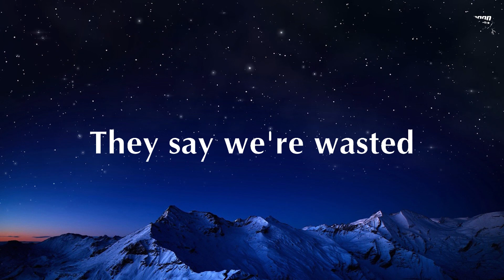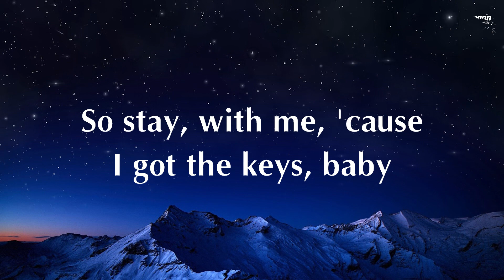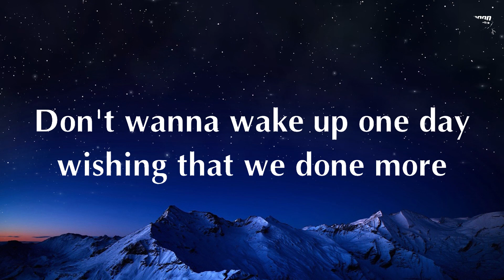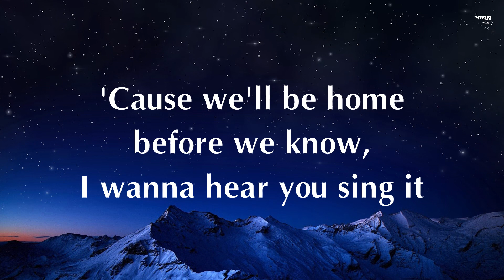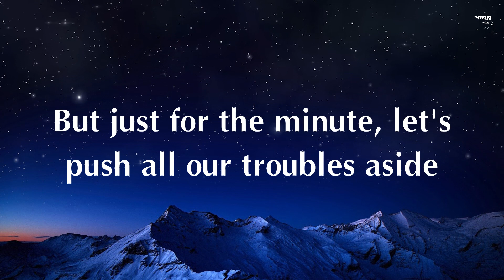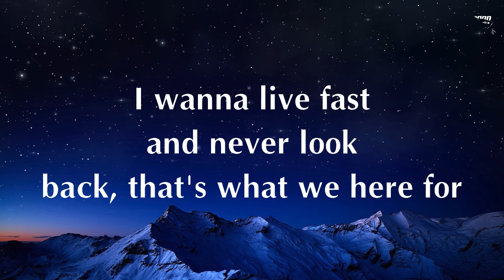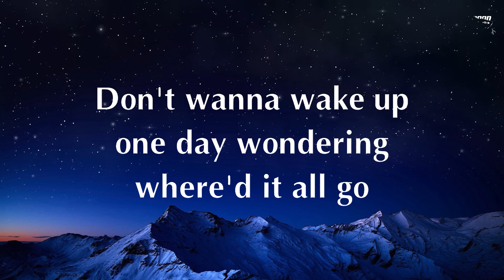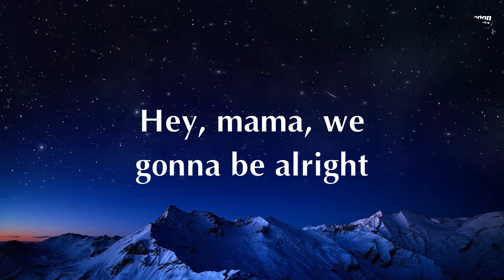Jonas Blue – Mama (Lyrics) ft. William Singe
🔊 Lyrics: Jonas Blue – Mama ft. William Singe

[Verse 1]
Where should we run to?
We got the world in our hands and we're ready to play
They say we're wasted
But how can we waste it if we're loving every day?
Okay, I got the keys to the universe
So stay, with me, 'cause I got the keys, babe

[Pre-Chorus]
Don't wanna wake up one day wishing that we done more
I wanna live fast and never look back, that's what we here for
Don't wanna wake up one day wondering where'd it all go
'Cause we'll be home before we know, I wanna hear you sing it

[Chorus]
Hey, mama, don't stress your mind
We coming home tonight
Hey, mama, we gonna be alright
Dry those eyes
We'll be back in the morning when the sun starts to rise
So mama, don't stress your mind

[Post-Chorus]
Mama, mama, mama, hey

[Verse 2]
We got a ticket that takes us wherever we like
We got our problems
But just for the minute, let's push all our troubles aside
Alright, 'cause we got the keys to the universe
Inside our minds, yeah, we got the keys, babe